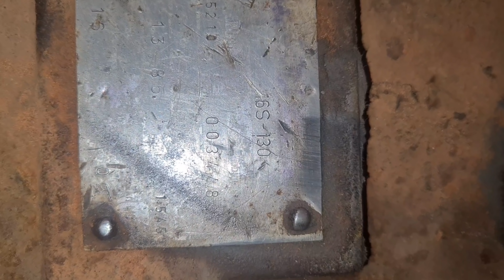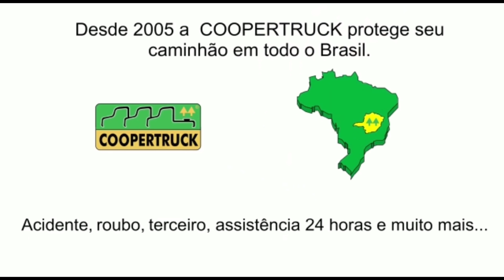CAMBIO ZF 16S130 10 de fevereiro de 2021